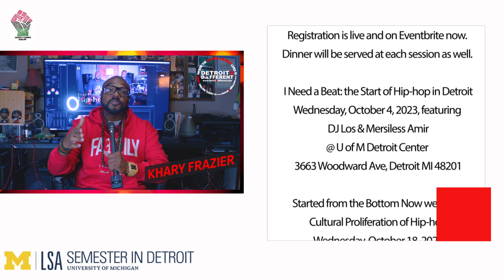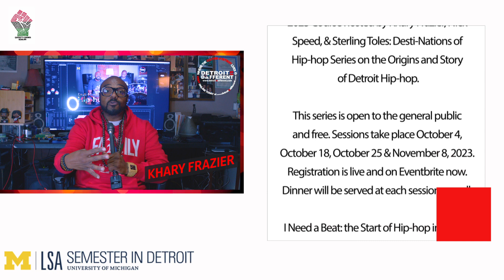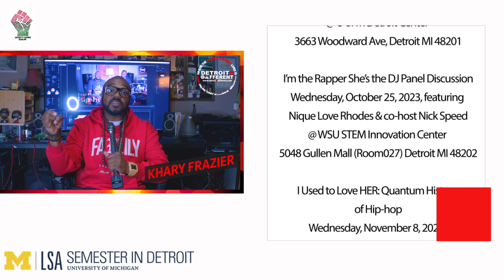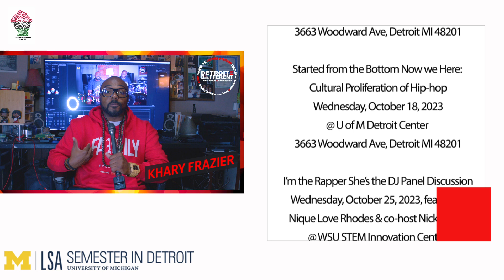What makes Detroit Hip-hop Different? | Desti-Nations of Hip-hop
What makes Detroit Hip-hop Different?

This is featured in the Detroiters Speak Semester in Detroit Fall 2023 Course hosted by Khary Frazier, Nick Speed, & Sterling Toles: Desti-Nations of Hip-hop Series on the Origins and Story of Detroit Hip-hop. This series is open to the general public and free. Sessions take place October 4, October 18, October 25 & November 8, 2023. Registration is live and on Eventbrite now. Dinner will be served at each session as well.

Featuring (in order of appearance): MarvWon, Kaos, Boog Brown, Mersiless Amir, Charles 'Butch' Small, Nikki D, Ohkang, Nick Speed, Street Lord Rook, Big Tone, Nique Love Rhodes, Wes, Drummer B, DJ Los, Awesome Dre, Supa Emcee, and Miz Korona

I Need a Beat: the Start of Hip-hop in Detroit
Wednesday, October 4, 2023, featuring DJ Los & Mersiless Amir
@ U of M Detroit Center | 3663 Woodward Ave, Detroit MI 48201

Started from the Bottom Now We Here: Cultural Proliferation of Hip-hop

I’m the Rapper She’s the DJ Panel Discussion
Wednesday, October 25, 2023, featuring Nique Love Rhodes & co-host Nick Speed
@ WSU STEM Innovation Center |5048 Gullen Mall (Room027) Detroit MI 48202

I Used to Love HER: Quantum History of Hip-hop
Wednesday, November 8, 2023, with co-host Nick Speed

In this "Detroiters Speak" series offered by the Semester in Detroit program, students will be given a Detroit lens to critically explore the meaning and significance of Hip Hop over its 50-year history. Presented in partnership with Detroit artists and cultural workers Khary Frazier and Sterling Toles, this series aims to provide a comprehensive understanding of the genre's influence and its significance in shaping contemporary society, while delving specifically into the fascinating history of hip-hop and its roots in the vibrant city of Detroit. This includes explorations of the early developments, influential artists, and significant milestones that contributed to the emergence of hip-hop in Detroit, highlighting the city's unique contributions to the genre. Students will learn from and with a range of Detroit artists exploring themes such as musical innovation, cultural identity and expression, language and slang, social activism and empowerment, global influence and cross-cultural exchange, technology, and digital culture.